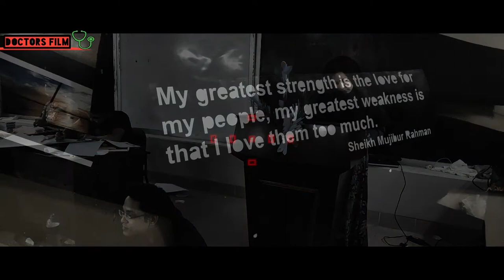Photography Exhibition 2020 | Doctors Film | Enam Medical College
Photo Exhibition is a beautiful Program of EMCH. Here, Students and Teachers submit their clicked Photos and audiences submit their votes to their favourite one. Judges panel elects the best Pic among all too.
This exhibition was Organized by Anindo (Literature, Drama and Photography Club, EMCH).